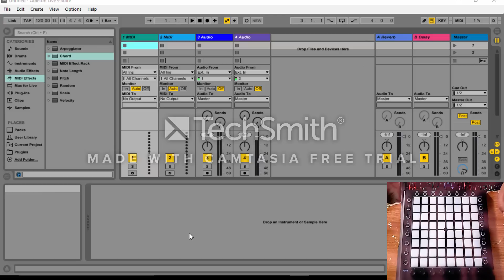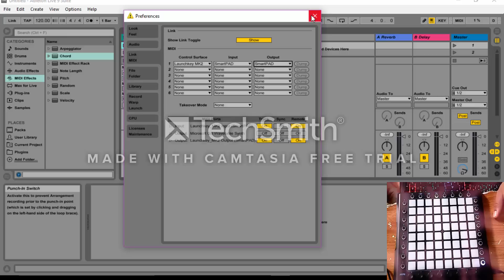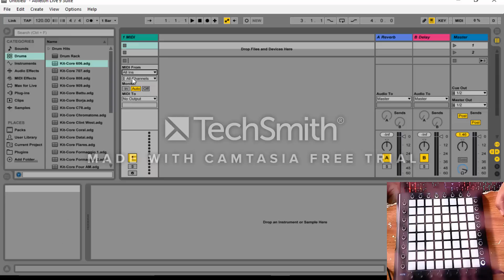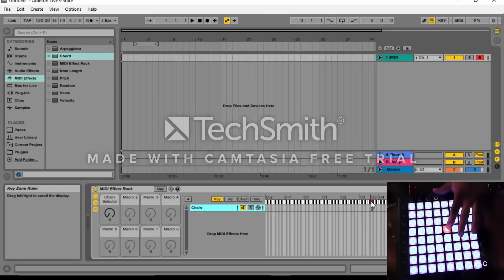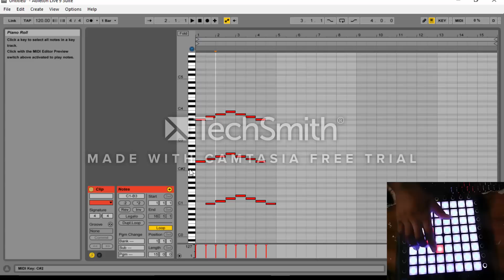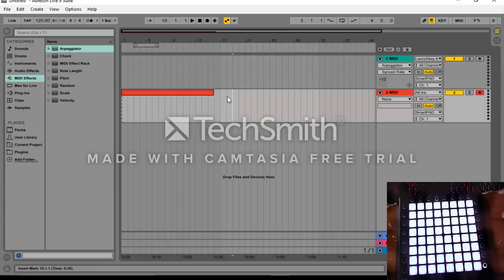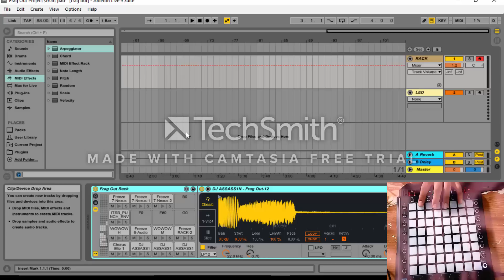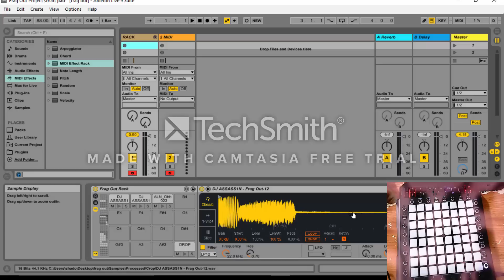(Finally) How to setup the smartpad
im sorry this took so long, ive been caught up in school and my computer broke and i had to buy a whole new one
it was a big delay but i hope i made up for everything